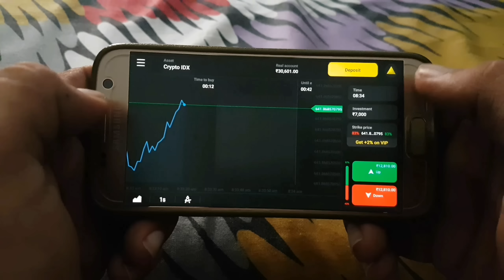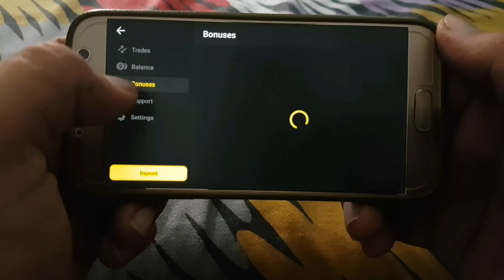Types Of Singers -Rimple Rimps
All [C] under Rimple Rimps